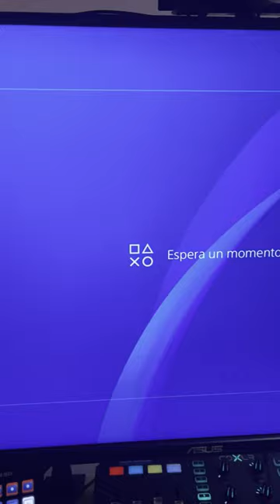Este USB te permite jugar gratis a la PS4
Los subtítulos de mis videos están traducidos online, aviso que puede contener algún error de traducción en según qué palabras o expresiones.